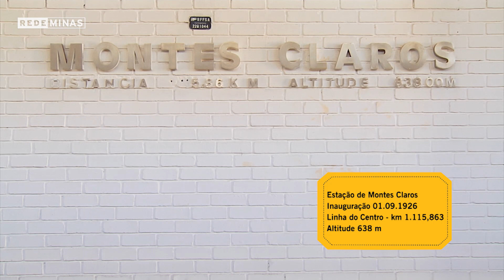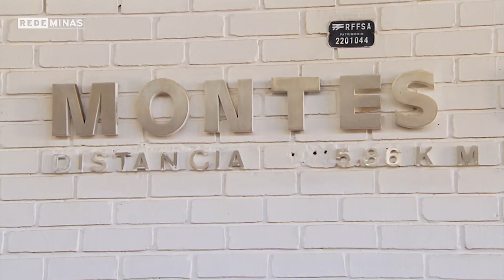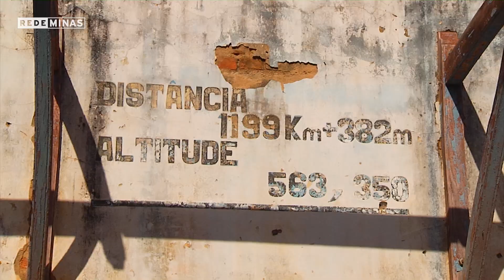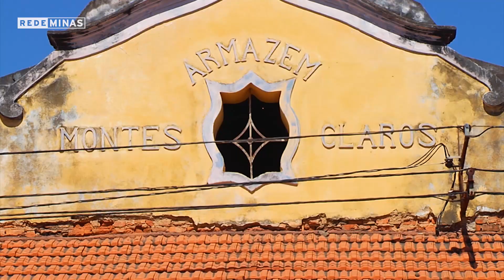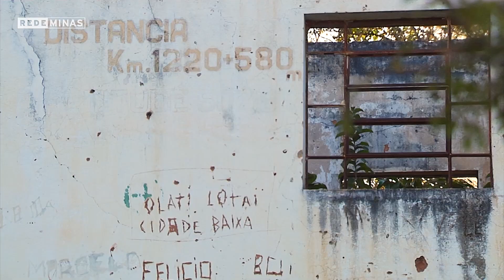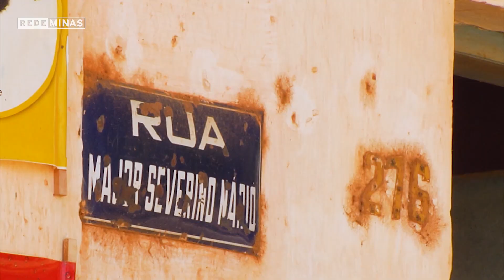Montes Claros, Capitão Enéas e Janaúba - Estações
A estação ferroviária de Montes Claros foi inaugurada em 1926 e, por muitos anos, o local ficou conhecido como a “boca do sertão”. A fama se deu porque era o destino final da linha. Assim foi por 20 anos, até que seguiu para Bahia. Os vagões levaram passageiros, carga e desenvolvimento para uma cidade que, na época, tinha apenas 12 mil habitantes. O programa Estações embarcou nessa viagem e mostra os antigos casarões de Montes Claros, Capitão Enéas e Janaúba onde as pessoas chegavam e partiam.

A atração traz entrevista com a socióloga Mariana Natividade Maia e Almeida, que dedicou um estudo para o trem do sertão e, para isso, percorreu diversos locais. Ela fala sobre os tempos áureos da estrada de ferro e o impacto provocado com o fim do funcionamento. O historiador Laurindo Mekie Pereira também revela mais sobre o período em que as locomotivas estavam a pleno vapor. No programa, o público ainda vai conhecer alguns dos passageiros que realizaram a última viagem nesses vagões, moradores e um músico que compôs uma canção em homenagem à locomotiva.

🚂Confira bastidores do Estações em geraismaisminas.mg.gov.br